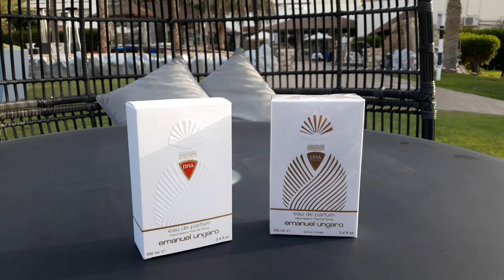БИТВА ДВУХ ДИВ/DIVA VS DIVA/UNGARO/РАСПАКОВКА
Привет друзья мои! Сегодня у нас распоковочка от Ungaro и два прекрасных аромата с именем Дива. Еще и про Роберто Кавалли добавим, песочный аромат с ноткой моря-океана. Будет информативно и интересно! Ведь к картону претензий нет!